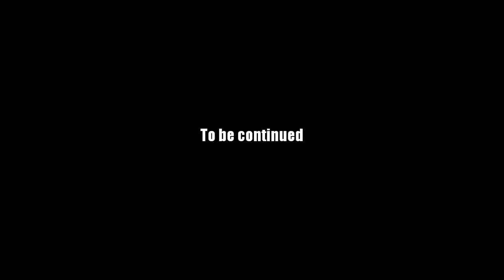AQ Worlds "Battle Through the Dungeon" (Quest)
Quest:Battle Through the Dungeon

NPCs:Grimskull Annex

Monster List:Grim Fighter

Turn in:Grim Fighter Defeated x4

Equipment Won:None